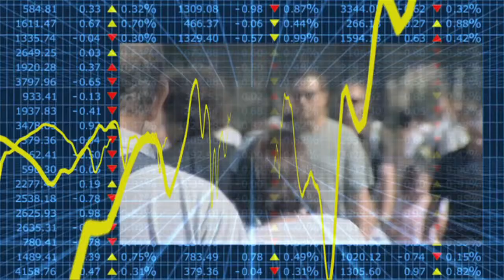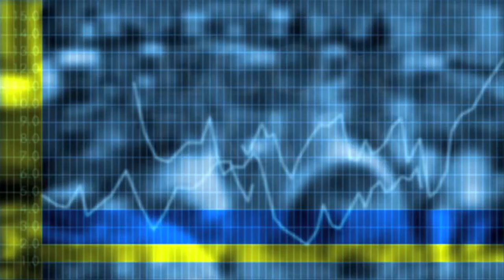Econtrack - Hein Fleuren over het Global Optimisation Programme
De introductie van Operations Research bij TNT Express gedurende de laatste 7 jaren heeft niet alleen een financiële maar ook een grote CO2-besparing gegeven.
Hein Fleuren, hoogleraar Operations Research Tilburg University, legt uit wat zijn werkzaamheden in dit project zijn geweest.
Vandaag 27 augustus 2012 ontvangt het Global Optimisation Programme de prestigieuze Franz Edelman Award in Amsterdam uit handen van Barrett W. Thomas, InFORMS.